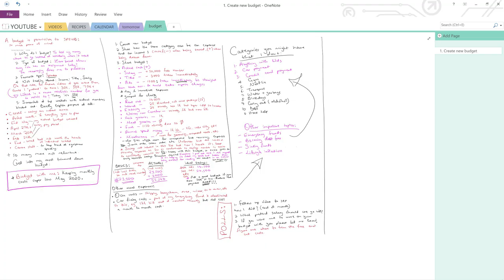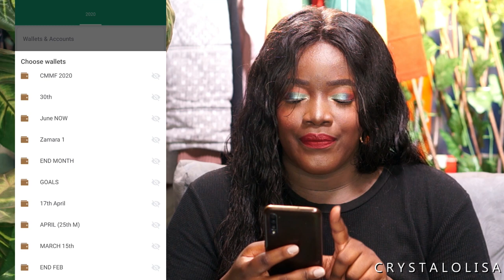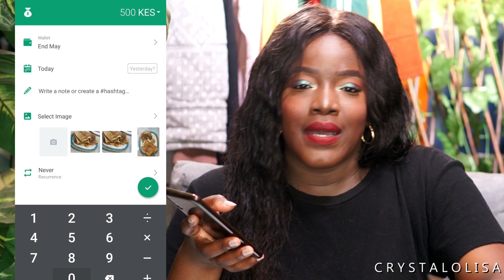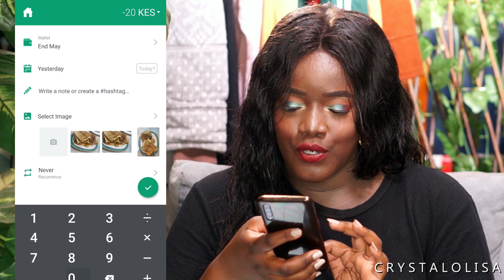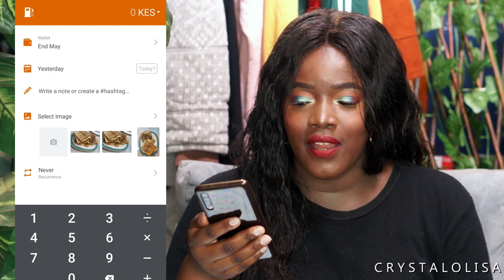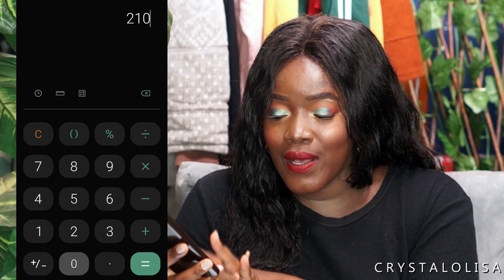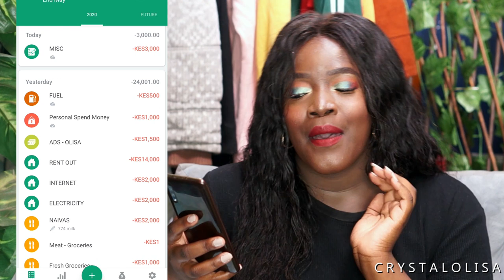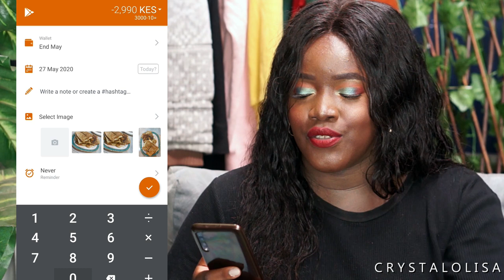Budget with me June 2020 - let's talk about money 🤷🏾‍♀️🤷🏾‍♀️ #1 | Crystal Olisa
\\ OPEN ME! //

Hey guys!

Timestamps:
Dave Ramsey 1.10
APP I use - Spendee
Budget building 5.50

So this is completely out of the norm but I've been wanting to do this type of video for a while so I thought why not. Life is short and with Corona hitting all our budgets in new and unpredictable ways I wanted to share how I trimmed my budget way way waaaaay down to the basic necessities that leave me able to take care of myself comfortably but still minimize my expenses.

I hope you find this helpful. No I did not use my real income here but my expense numbers are real and this is what I'm projecting for end of May to end of June 2020. I've already spent a little more in miscellaneous as we speak lol but it all works out, so I hope you're able to get an idea of how you can structure your budget in advance of your payment to set you up for successful savings, investing and paying off debt. Also yes the sun literally set as I was shooting this video so you can imagine how long it was, but I cut it down as much as I could so it would only have the most important information.

Let me know what you think of the video in the comments down below and ofcourse S U B S C R I B E!

Below are a few brands of foundation that I've tried with my closest shade match for each of them, and linked reviews (if available) for reference:

- Black Opal True Colour Pore perfecting Liquid foundation (Carob- a little dark)
- Sephora Teint Infusion (50 Mocha - waay to light but darkest shade)
- Maxfactor Facefinity All Day Flawless 3 in 1 Foundation (100 Suntan darkest shade but a little light)
- Too Faced Born This Way Concealer - Chestnut

Currently on my shopping list :)